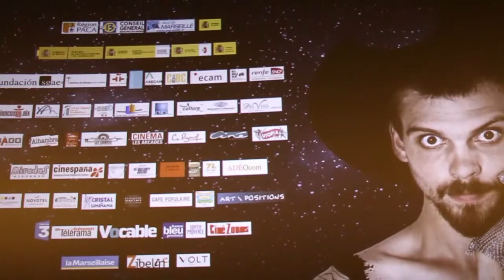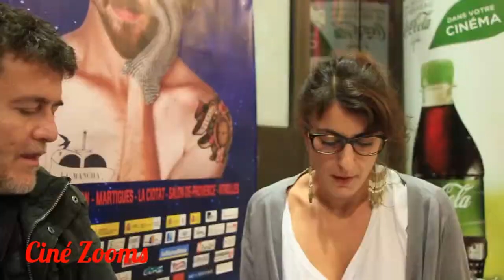CIUTAT MORTA (Ville morte) - Interview XAVIER ARTIGAS et XAPO ORTEGA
Présence des deux réalisateurs au 14ème Festival du Cinéma Espagnol de Marseille 2015, au Cinéma Le Prado.
- Michel Faessel nous raconte le contenu du film.
- XAVIER ARTIGAS, nous dit : "On s'est connu lors des manifestation avec Xapo, des INDIGNADOS". Nous sommes des réalisateurs activistes. Nous croyons en la justice citoyenne, en le faisant savoir."
- XAPO ORTEGA, nous dit : "L'activisme est pour nous une manière de vivre et de faire du cinéma. Nous souhaitons dénoncer ces répressions arbitraires."